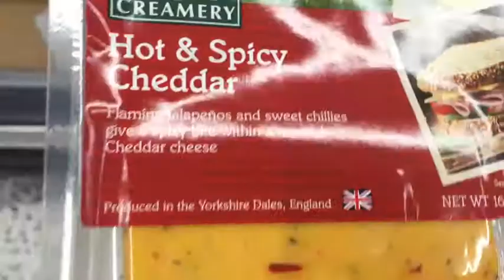Confusion, forgetfulness & cheese.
I have a moisturiser explosion in the aisles of Asda. Bit of a dramatic moment as well as I leave the car door wide open😮